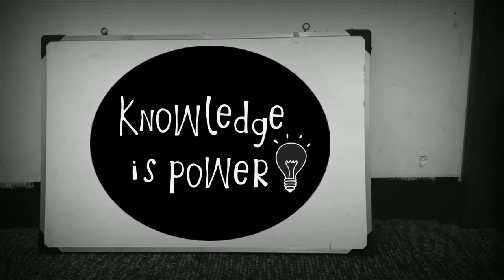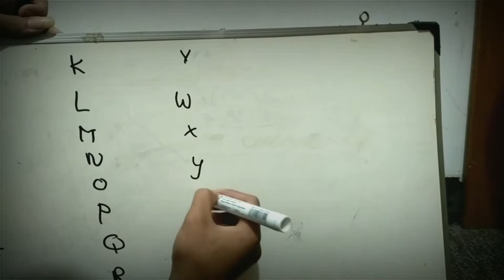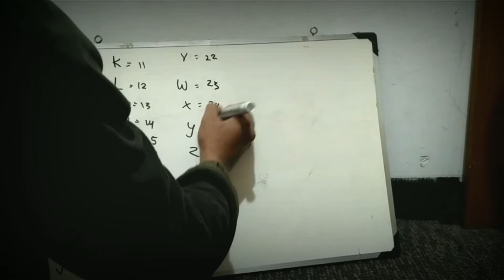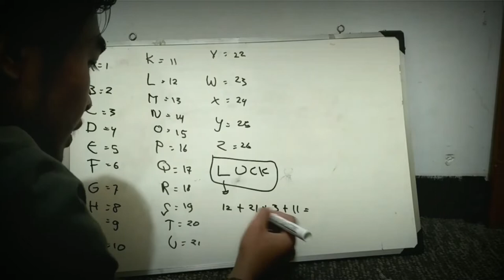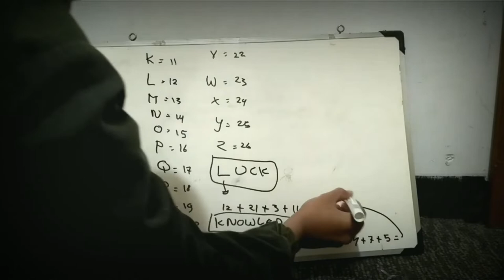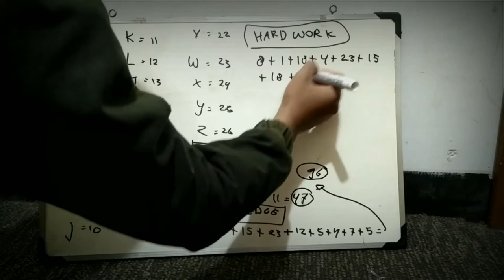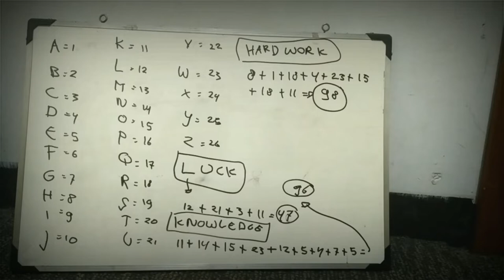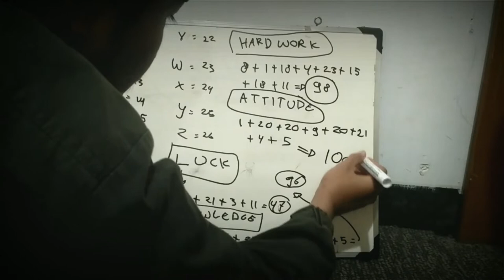MOTIVASI SIKAP SUKSES JUARA SEJATI || KUATNYA KEMAUAN WILL & KEMAMPUAN CAN (THE POWER OF ATTITUDE)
Sorry temen-temen, uploadnya sampai larut malem nih... tadi saat ngedit malah ketiduran, jadi baru aja upload sekarang.
Kali ini kita ngelanjutin serial motivasi kita yang kemarin, masih dengan tema besar The Power of Attitude. Dan kita beri judul dengan "MOTIVASI SIKAP SUKSES JUARA SEJATI || KUATNYA KEMAUAN WILL & KEMAMPUAN CAN (THE POWER OF ATTITUDE)"

thanks.